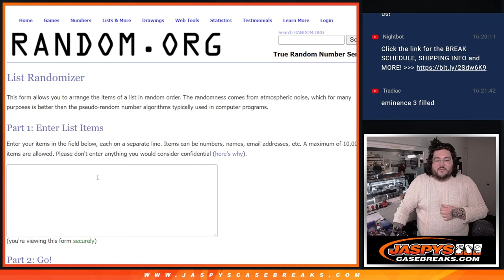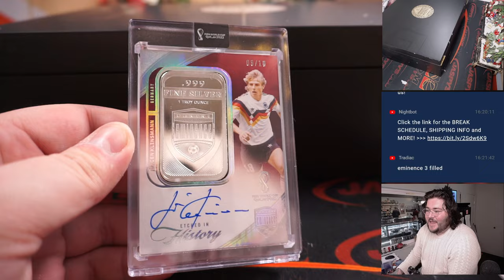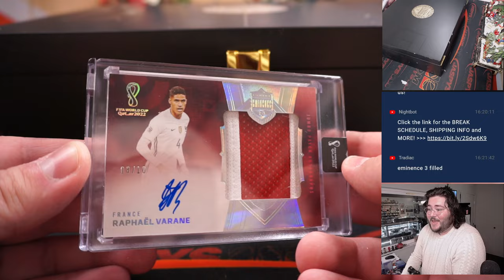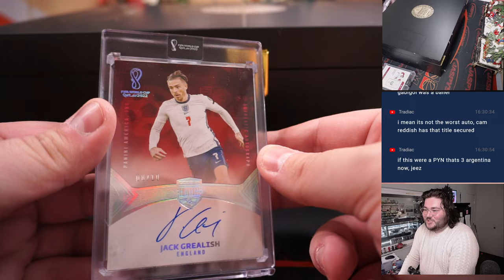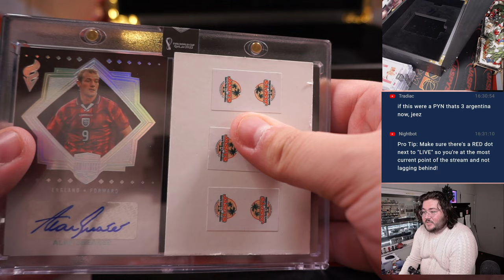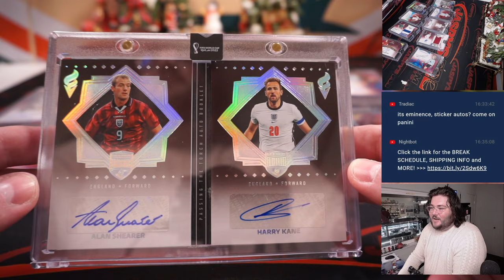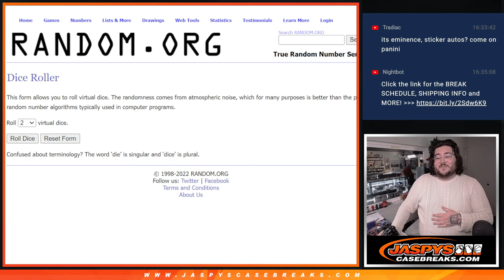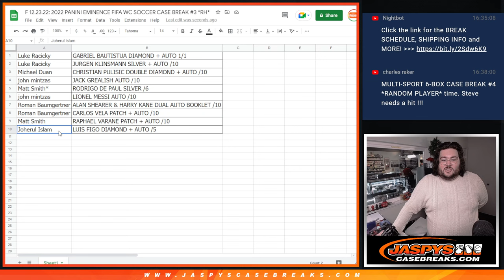F 12.23.22: 2022 PANINI EMINENCE FIFA WC SOCCER CASE BREAK #3 *RH*